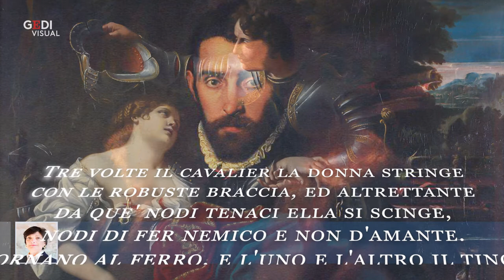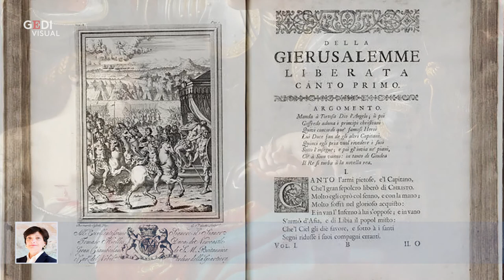Tancredi e Clorinda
I due giovani, appartenenti a schiere nemiche, si scontrano in duello in una notte buia e solo dopo averla ferita a morte, Tancredi riconosce la sua amata Clorinda. Il direttore delle Gallerie Estensi Martina Bagnoli illustra il tema del dipinto, tratto dalla “Gerusalemme liberata” (canto XII, stanze 67-69) di Torquato Tasso.

Badalocchio Sisto, Tancredi battezza Clorinda, olio su tela, 142 x 161 cm

Video: Luigi Esposito / Gedi Visual